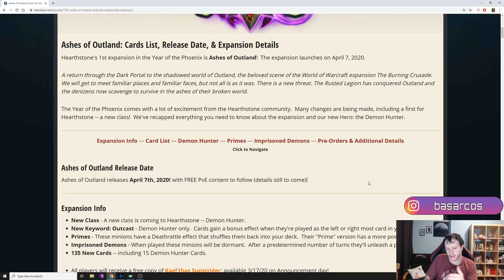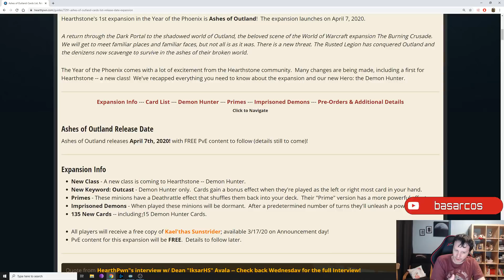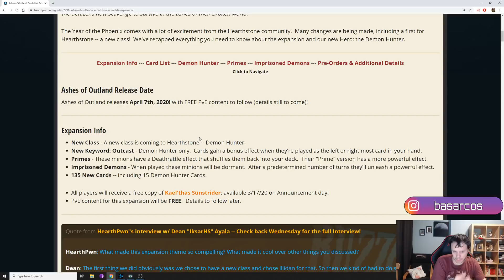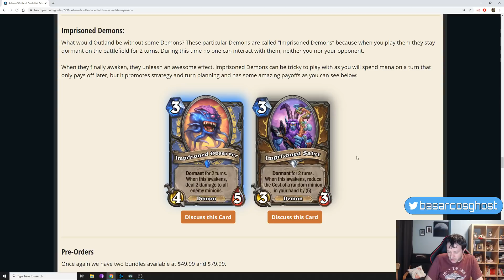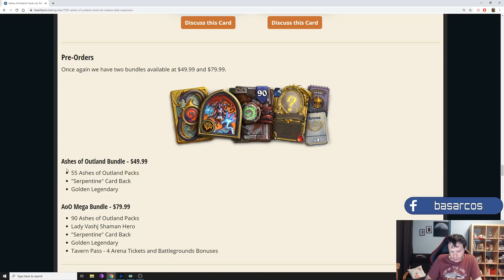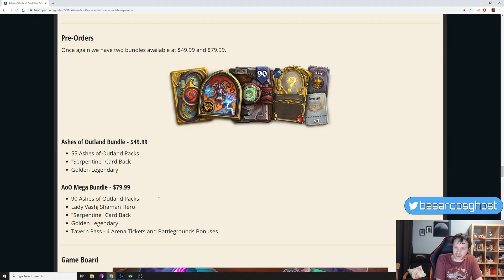[Hearthstone] Ashes of Outland duyuruldu! (18/135)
Önemli noktalar: Demon Hunter'a özel anahtar kelime: Outcast, Prime'lar, Imprisoned Demon'lar.